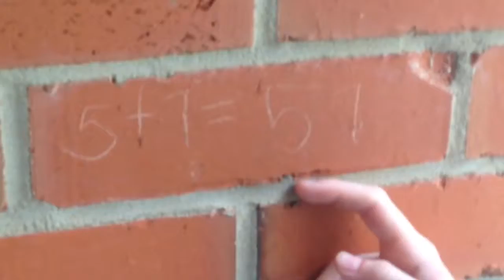The 1st Island (And Orange Oceans Film)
I dedicate this video to Kam for helping me with this movie and for her acting SKILLZ.

No music today sorry 😐